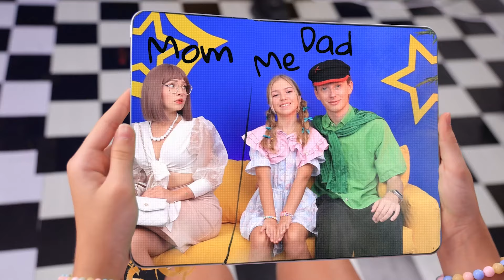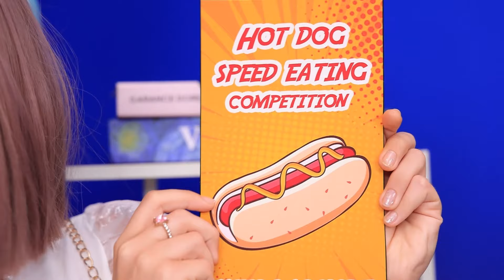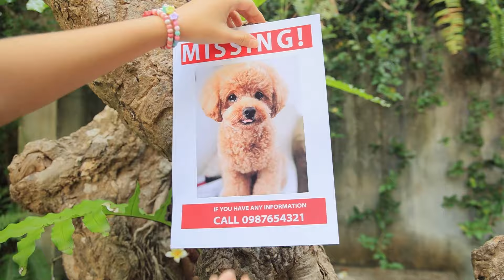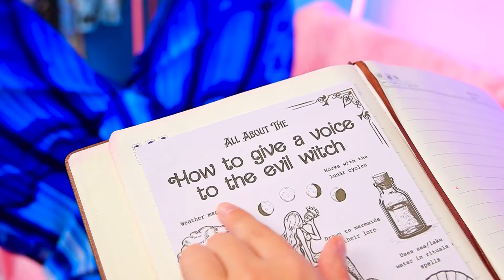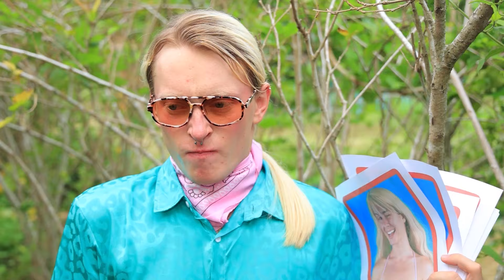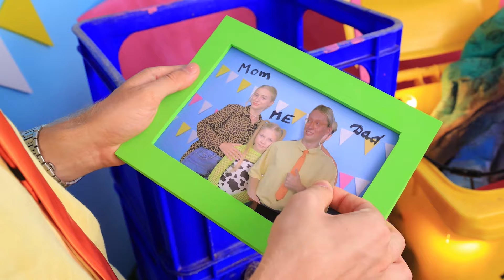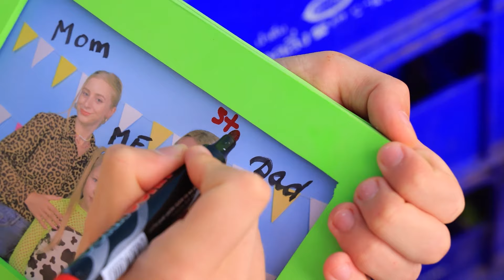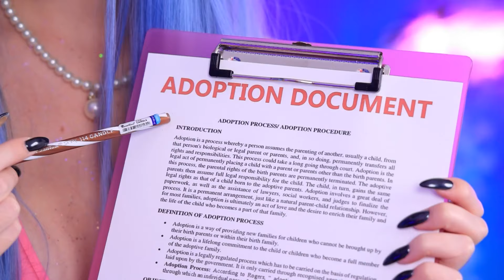मॉम vs स्टैपमॉम! मेरे अमीर डैड को नई वाइफ मिल गई !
'मॉम VS  स्टेपमॉम' की ड्रामा से भरी दुनिया में कदम रखें क्योंकि मेरे अमीर डैड अपनी नई वाईफ से मिलवा रहे  हैं! परिवार की परेशानियों को सुलझाने में हमारे साथ जुड़ें और मोम और स्टेपमोम के बीच टकराव देखें। क्या वो शांति से रह पाएंगे या लड़ाई करंगे? फैमिली की इस शानदार कहानी में इमोशंस और अनोखे ट्विस्ट्स के उतार-चढ़ाव के लिए खुद को तैयार करें!